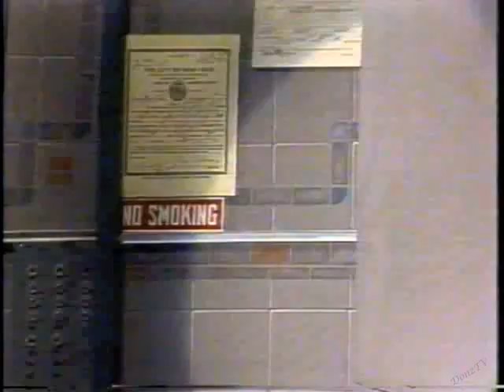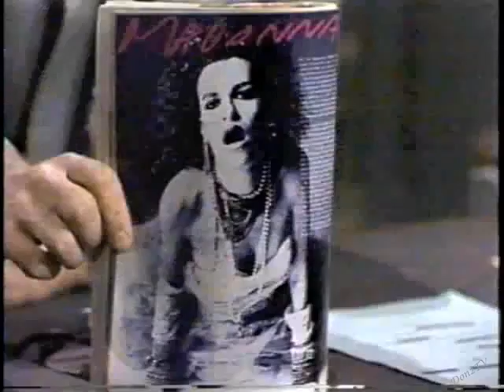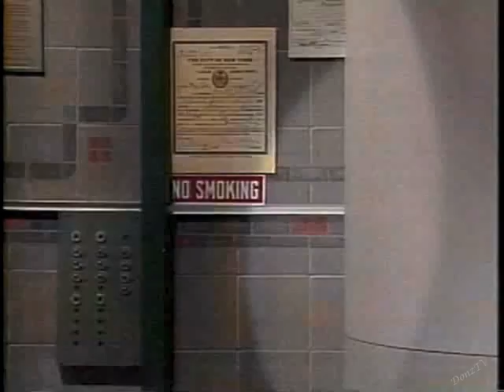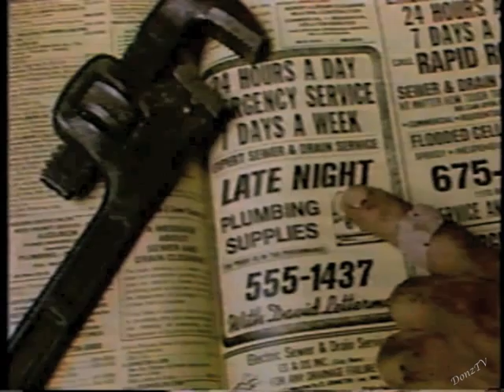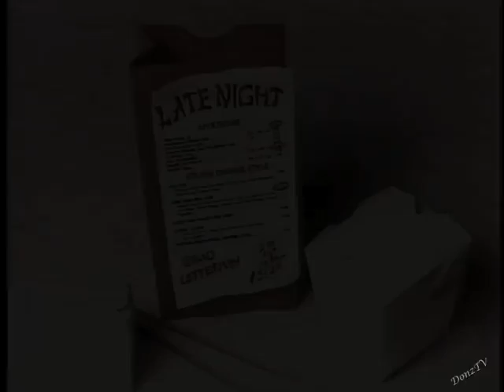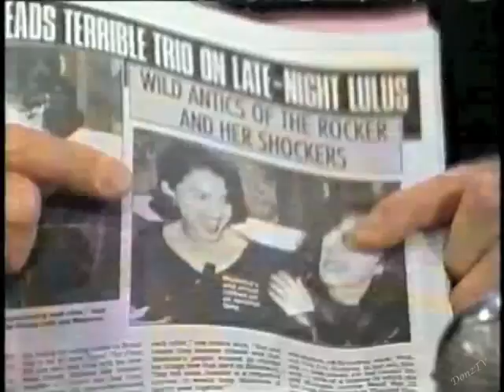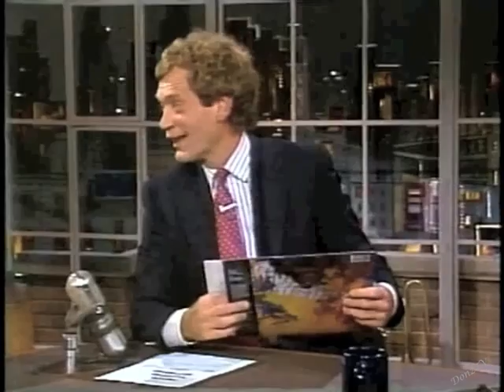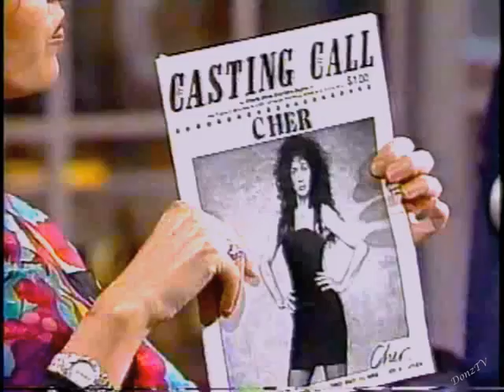Sandra Bernhard Collection on Letterman, Part 2 of 3: 1986-88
11. February 17, 1986. The Whoopee Boys."
12. July 7, 1986. "Elle" magazine.
13. September 10, 1986. With Zippy. Chicago's Park West.
14. October 28, 1986. Hosting "New Music Awards."
15. December 18, 1986. Boston's "The Paradise."
16. January 29, 1987. My Father's Place.
17. July 16, 1987. Hosting "Friday Night Videos."
18. November 27, 1987. Soon performing on Off-Brodway "Without You I'm Nothing"
19. February 10, 1988. "Without You I'm Nothing."
20. July 1, 1988. With Madonna. "Without You I'm Nothing." (Hal Gurnee's Network Time Killer included for later call-back)
21. October 14, 1988 (with Tonight Show and mispronounced voice lead-in). Autobiography "Confessions of a Pretty Lady."